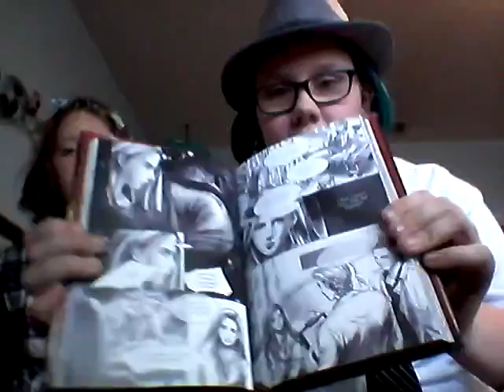Book haul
We just posted this